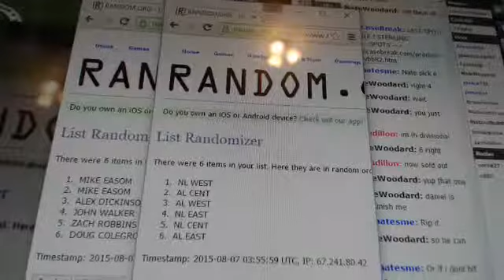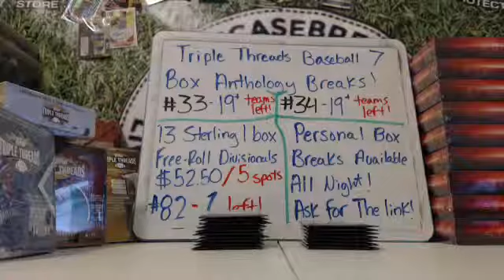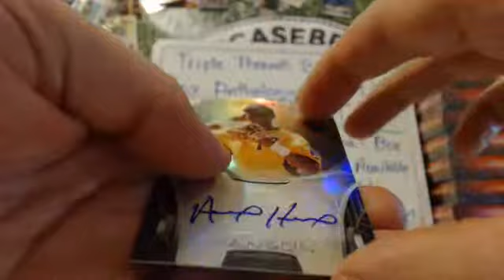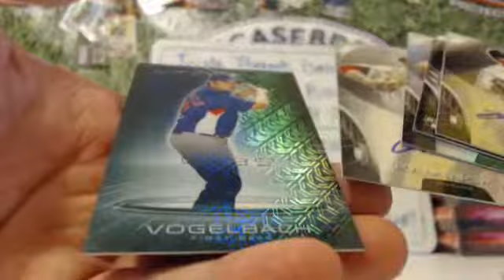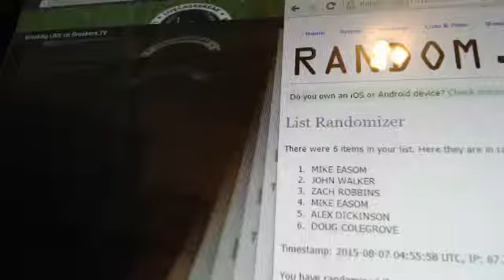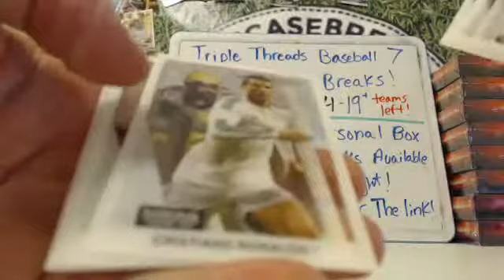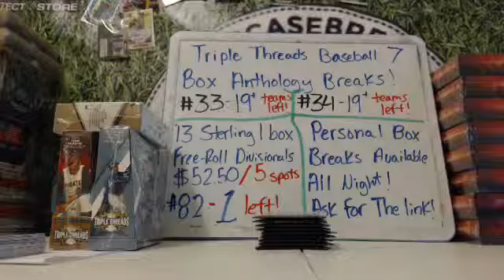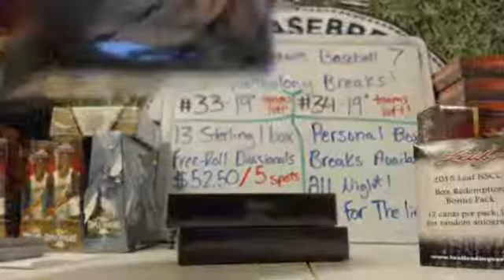2013 BOWMAN STERLING SINGLE BOX FREE ROLL DIVISIONAL #82 FROM 8-6-15